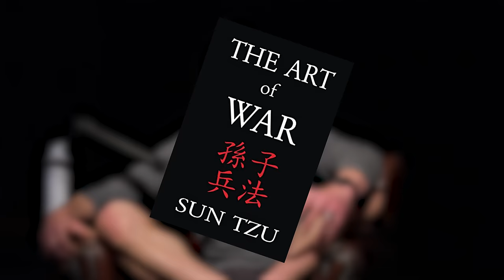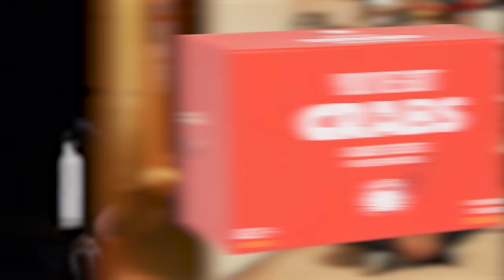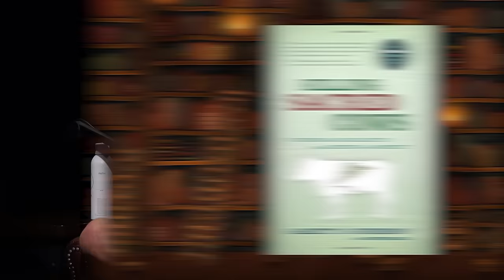Biohacks For LONGEVITY, Better Health & For Being A Better Parent | Ben Greenfield on Mind Pump 2062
00:00 Intro
02:35 Why Ben is high on BP-157 and other peptides on his radar.
16:52 His evolution with biohacking.
24:22 Mapping out his new venture with his sons.
35:10 Recommended games for specific skills.
43:40 Raising a legacy of Greenfield’s.
51:58 Can you have a legacy with technology?
56:55 His take on A.I.
1:05:22 Organic vs. Artificial.
1:14:27 Why he is drawn to an analog lifestyle.
1:20:40 You can’t learn certain lessons unless you go through the darkness.
1:24:10 The Greenfield Pharmacy.
1:26:35 How he educates his sons about finances.
1:31:46 The fulfillment and lessons learned with helping other people out.
1:39:34 How we were created to create.
1:44:18  His journey and relationship with psychedelics.

NCI is hosting a five-day deep dive into how to create, scale, and sustain a business you not only love but one that gives you the FREEDOM to live the life you want!

BPC 157: How To Use It To Healing Your Body Like Wolverine

Mind Pump #2032: Can You Reverse Aging & Live Longer? All About Longevity Peptides Jay Campbell

Mind Pump #2017: The Best Peptides For Fat Loss With Dr. William Seeds

The Little-Known Russian Wonder Compound & The Fringe Future Of Anti-Aging Medicine

Exploding Kittens | Party card games, puzzles, greeting cards & more

Mind Pump #1792: The Secrets Of Happy People With Arthur C. Brooks

Boundless Parenting: Tools, Tactics and Habits of Great Parents – Book by Ben Greenfield

Killing Sacred Cows: Overcoming the Financial Myths That Are Destroying Your Prosperity – Book by Garrett B. Gunderson

Jay Campbell (@jaycampbell333) Instagram
Dr. William Seeds (@williamseedsmd) Instagram
Prof. Vladimir Khavinson
Jo Penn (@jfpennauthor) Instagram